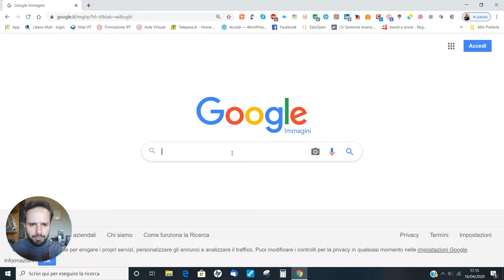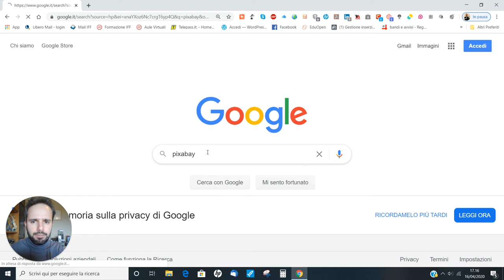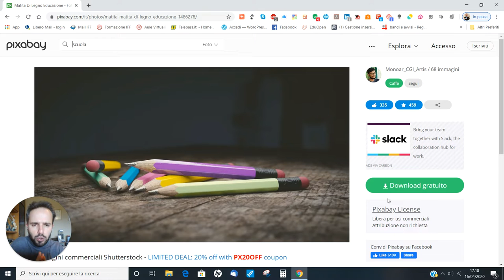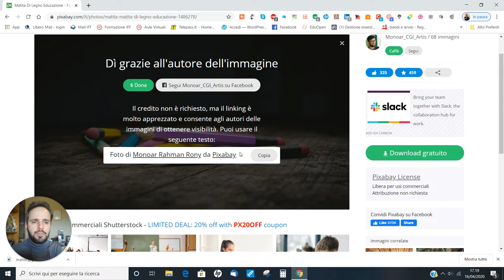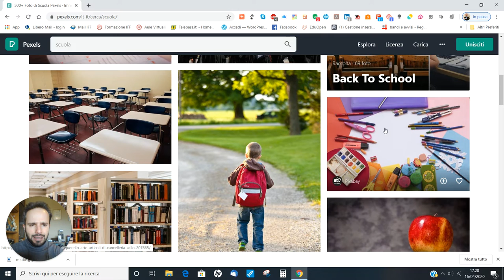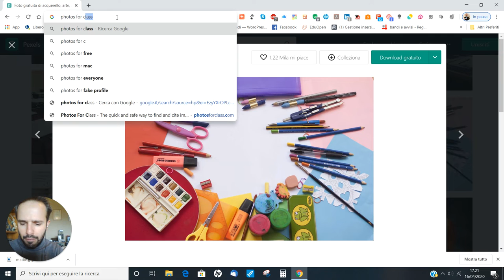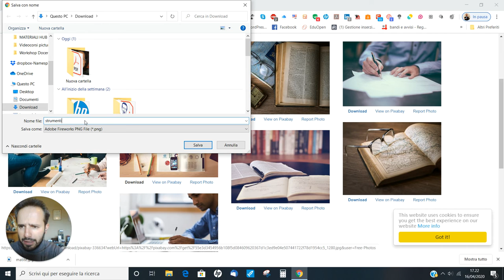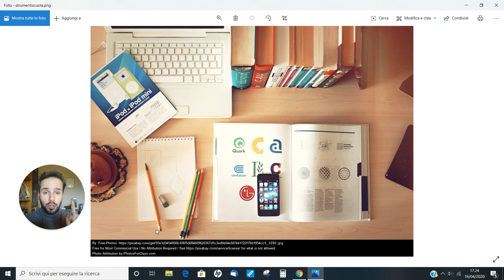Andrea Cartotto - Come ricercare e scaricare correttamente immagini libere da copyright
Ricercare e scaricare una immagine da Google non ci mette MAI al riparo da possibili violazioni del diritto d'autore, tema importante soprattutto in ambito scolastico. Fortunatamente, ci sono ottime e famose risorse online che ci consentono, in tutta sicurezza, di ricercare (e far ricercare) immagini accattivanti e di alta qualità, libere da copyright ed utilizzabili senza patemi. Vi racconto tutto qui, con un linguaggio diretto ed accessibile a tutti.